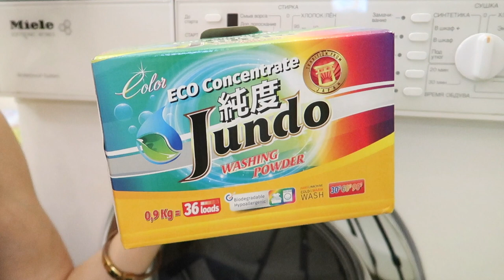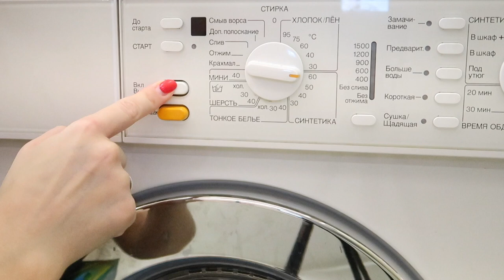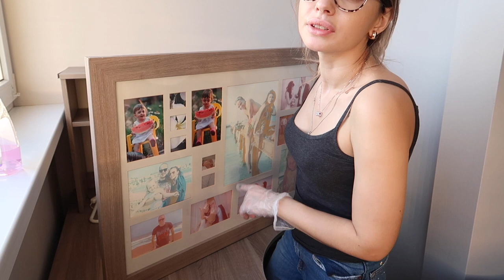Убирайся со мной / Обзор пылесоса / Уборка и мотивация / Мотивация на уборку и стирку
Музыка из видео:

I Can’t Get Enough (Young Community Remix)

The Winner Tape Machines feat. Frigga